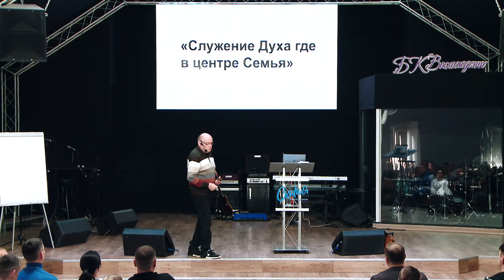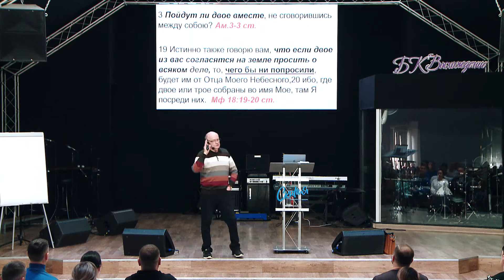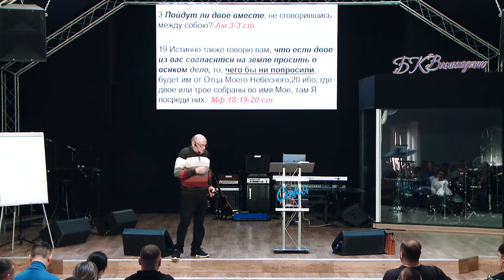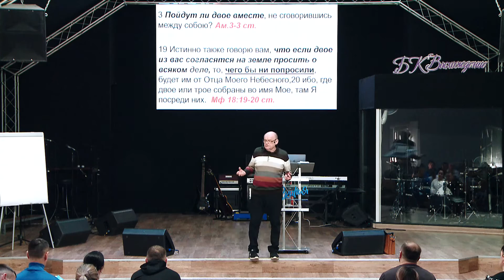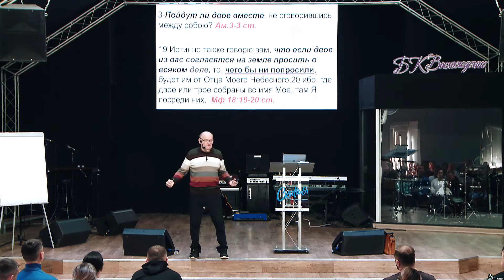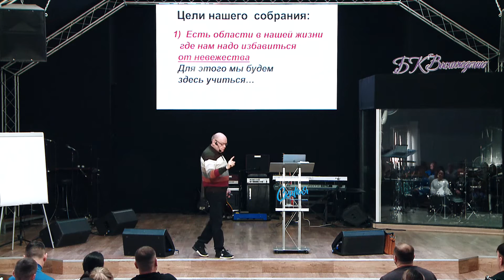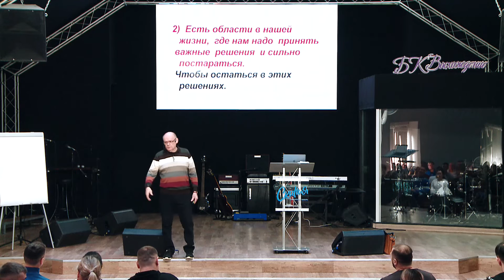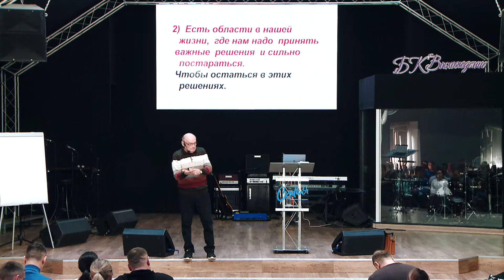Владимир Хвалов "Семья и брак" Урок 1